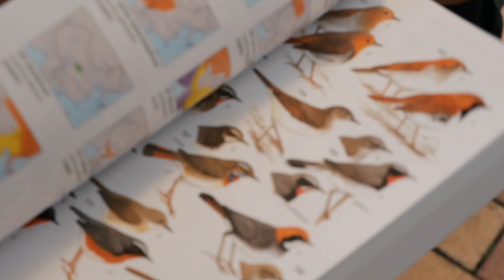Ezt otthon se próbáld ki!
► Ezzel a városnézős vloggal jelentkezünk be Makaóból. Elég szép a város, de a Norbi szaltói szebbek.:)

► A csatornáról:
Megmutatjuk nektek közelebbről a FaceTeam életének mozzanatait, heti rendszerességgel utazásainkról, fellépésekről, edzésekről és egyenként a tagokról láthattok videókat.